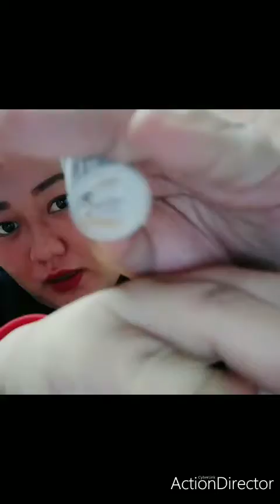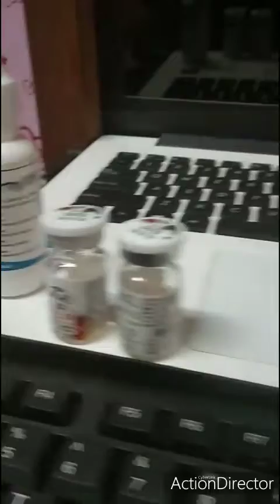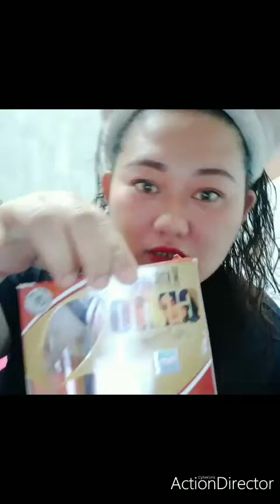!😂Vlog nanaman tayo share ko lang ang Order ko ContacLens sa Shoppee! At Ibapa😂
Update kuna din kau sa skin magical napa Ganda nya talaga..